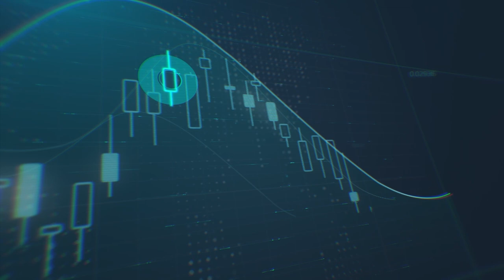اين تتوجّه أسواق الأسهم الأمريكية؟ وما علاقتها بسوق السندات؟